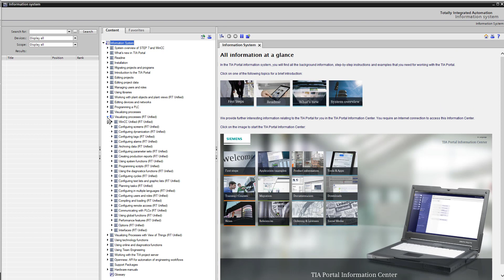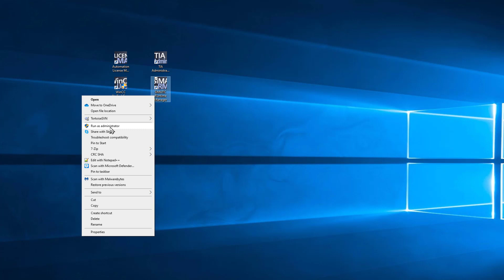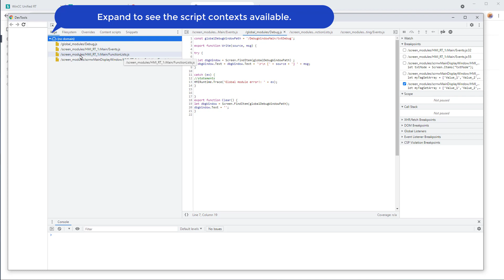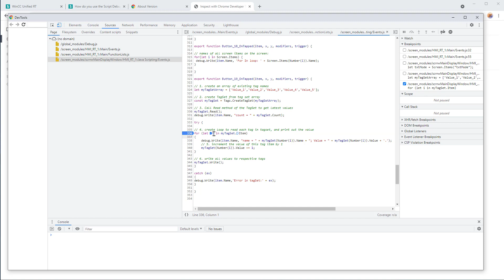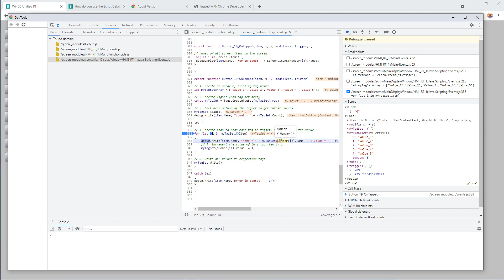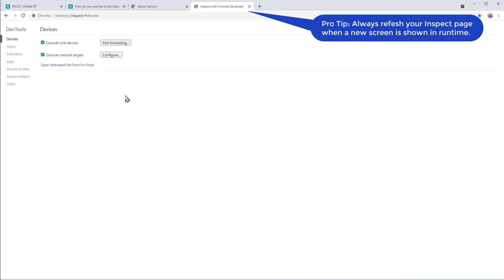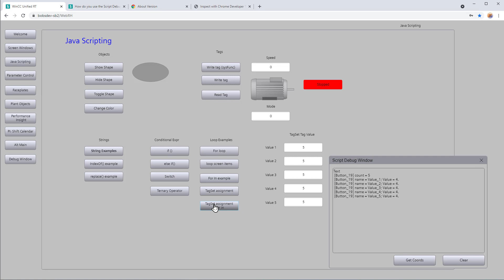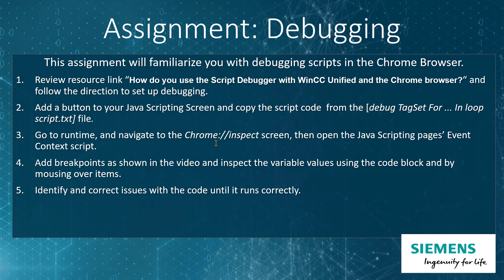WinCC Unified v17 # 16: JavaScript Debugging in Chrome Browser 🕷️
This is #16 in our WinCC Unified v17 Course. This is a JavaScript Tutorial! Here we will cover how to enable debugging of scripts in your Chrome Browser Debugger using developer mode (F12). We will debug a script from our last video using these tools. We will cover opening the debugger in chrome, setting break points, and monitoring variable values through a loop to find the code issue. Enjoy!

00:00 Introduction
00:57 Error in accessing property in script
01:08 The TagSet help reference
01:55 New and Different errors :D
02:19 the JavaScript Chrome Debugger
02:41 Open SIMATIC Runtime Manager
02:55 Enable Unified Script Debugger
03:13 Find You Chrome Version
03:39 Start The Chrome Script Debugger
03:58 Be Patient :D
05:02 Add Breakpoint to code
05:41 Viewing var array in debugger
06:00 Stepping though code in debugger
06:21 mousing over vars in debugger
06:45 we found the problem!
07:10 Fixing the TagSet code
07:41 Testing the fix in Runtime
07:59 refresh your inspection page
08:16 Clear breakpoints in debugger!
08:31 Pro Tip Here !!!
09:47 The script now works!
10:11 Assignment Debugging